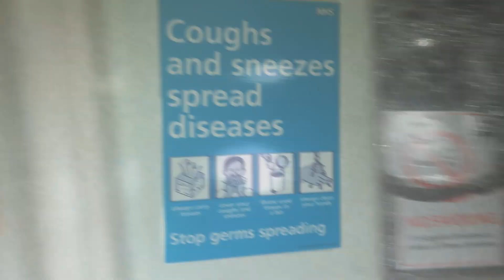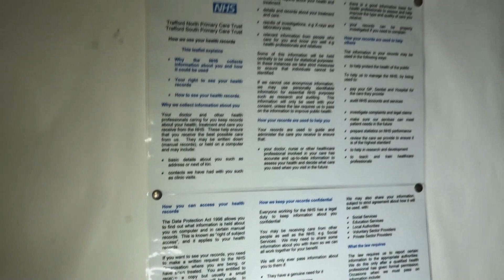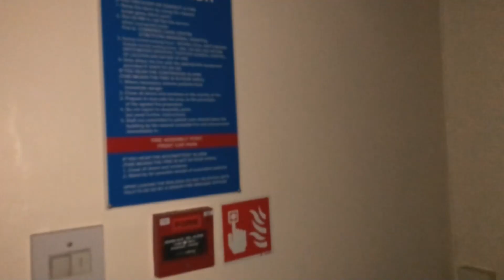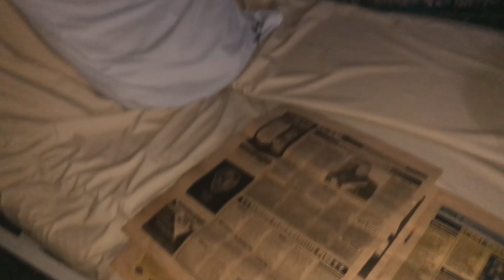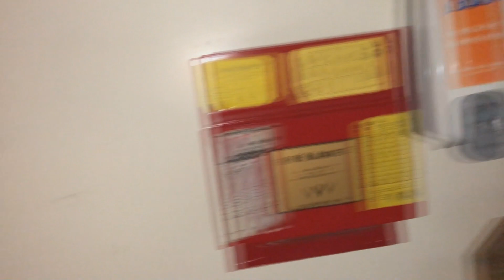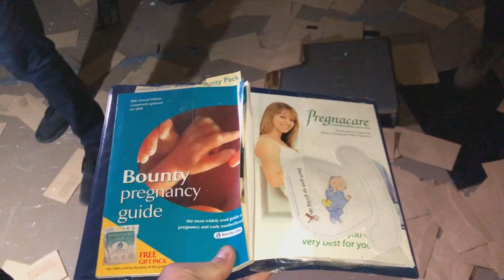EXPLORING AN ABANDONED HOSPITAL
Hey guys here is a massive abandoned hospice in Manchester this building was amazing there were beds left unfortunately vandals have destroyed parts of the building but everything else was intact this place is amazing